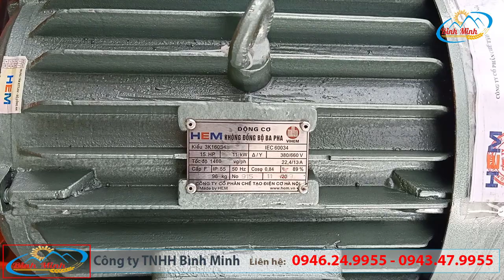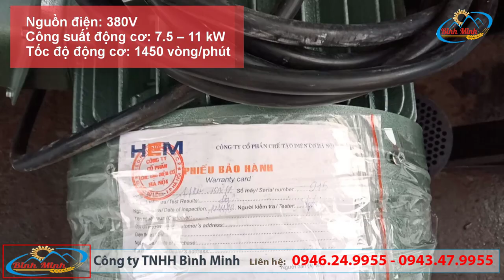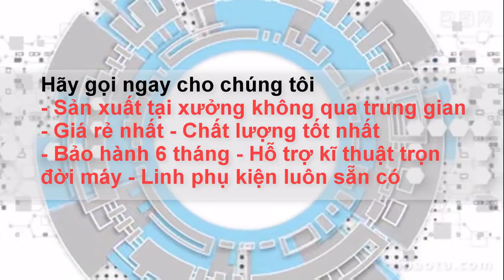Máy xay thịt công nghiệp Bình Minh. Tư vấn miễn phí 0946.24.9955 giá rẻ nhất.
💥 Máy xay thịt công nghiệp hay đùn cá đều có thể làm một cách dễ dàng. Thậm chí bạn có thể làm được cá cám viên nêu nguyên liệu của bạn là hỗn hợp cám.
💥 Máy xay thịt công nghiệp sẽ giải quyết vấn để chế biến nhanh các nguyên liệu như thịt cá ở dạng nhuyễn. Giúp giảm thời gian chi phí nhân công cho khách hàng.
💥 Máy xay thịt công nghiệp:
✔ Nguồn điện: 380v (điện 3 pha)
✔ Motor: 7.5kw - 11kw
✔ Năng suất: 400kg - 1000kg mỗi giờ
✔ Bảo hành: 06 tháng.